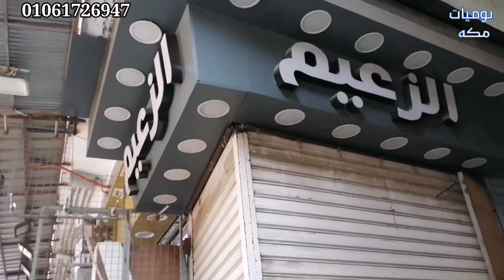ساعات رجالي وحريمي واطفال السعر 10 جنيه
ساعات رجالي وحريمي واطفال ب 10 جنيه